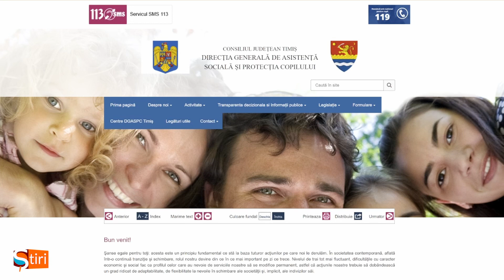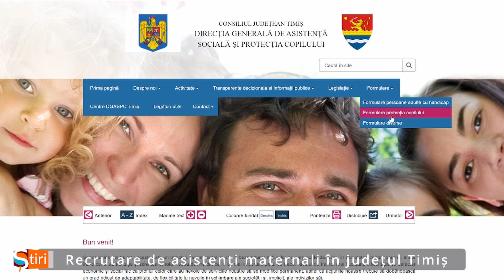Recrutare de asistenți maternali în județul Timiș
Direcția Generală de Asistență Socială și Protecția Copilului (DGASPC) Timiș continuă campania de recrutare și identificare a persoanelor interesate să devină asistenți maternali profesioniști.

Un nou curs de formare pentru asistenți maternali profesioniști este pe cale să înceapă. Rolul acestor profesioniști este de a asigura creșterea, îngrijirea și educarea copiilor plasați în îngrijirea lor, contribuind astfel la dezvoltarea lor armonioasă.

Persoanele interesate de această oportunitate sunt invitate să depună o cerere de evaluare la registratura DGASPC Timiș în luna iunie. Cererile pot fi trimise prin poștă, la adresa Piața Regina Maria nr. 3, Timișoara, județul Timiș, sau pot fi scanate și transmise prin e-mail la adresele sau .

Cererea de evaluare pentru participarea la curs și cererea pentru eliberarea unei adeverințe pot fi descărcate de pe site-ul DGASPC Timiș, din secțiunea Formulare.

Cursurile de formare profesională sunt gratuite și se vor desfășura la sediul DGASPC Timiș, durând minimum 60 de ore.

Informații suplimentare despre curs pot fi obținute de la Biroul Comunicare, Registratură, Relații cu Publicul din cadrul DGASPC, la numerele de telefon: sau 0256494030.

Acesta este un apel adresat tuturor celor care doresc să facă o diferență în viața unui copil, oferindu-i un mediu stabil și iubitor în care să se dezvolte.

-ȘtirileSânnicolauTv